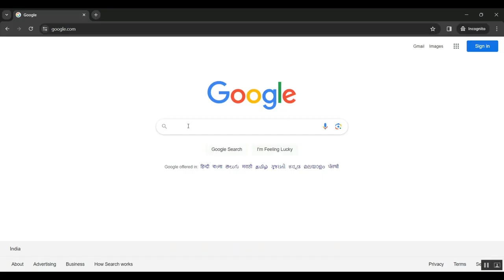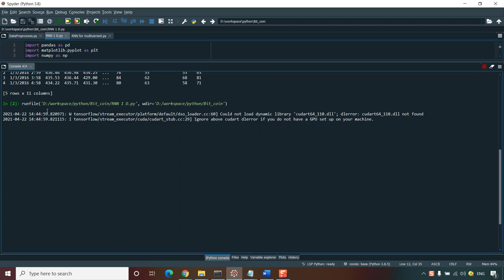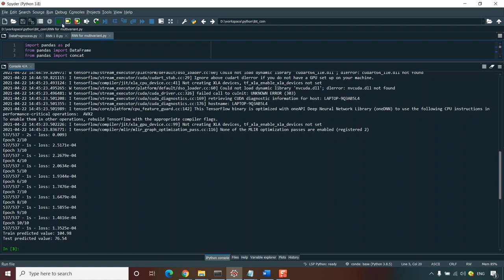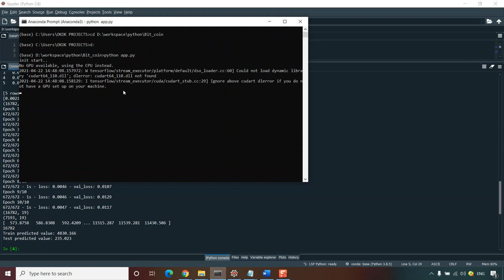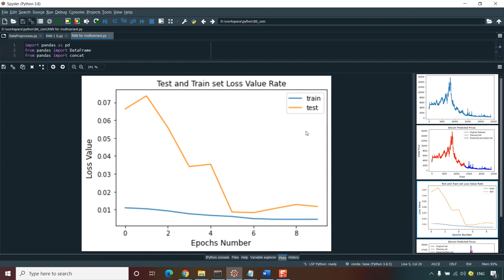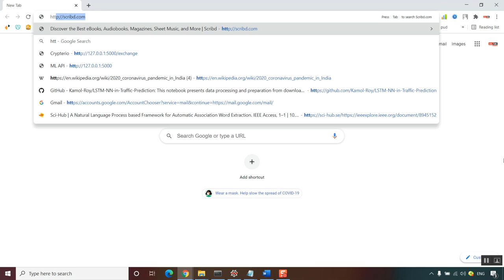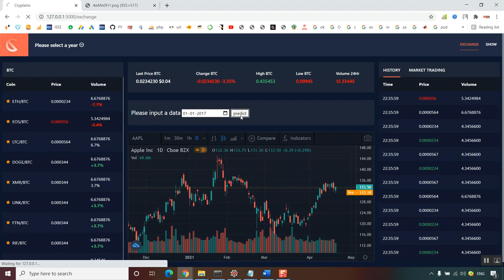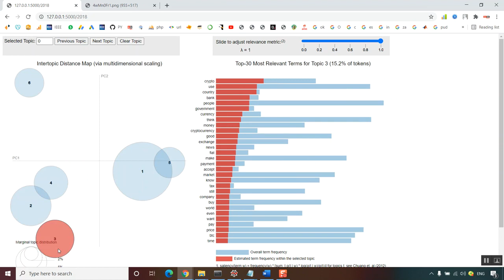SELCOM Selective Compression Scheme for Lightweight Nodes in Blockchain System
IEEE PROJECTS 2024 TITLE LIST

* Complete Source Code
* Complete Documentation
* Complete Presentation Slides
* Flow Diagram
* Database File or Dataset
* Screenshots
* Execution Procedure
* Video Tutorials
* Supporting Softwares

Support Specialization
* 24/7 Support
* Ticketing System
* Voice Conference
* Video On Demand
* Remote Connectivity
* Document Customization